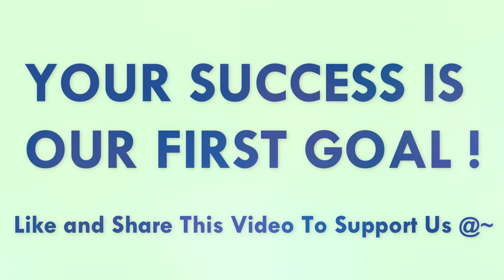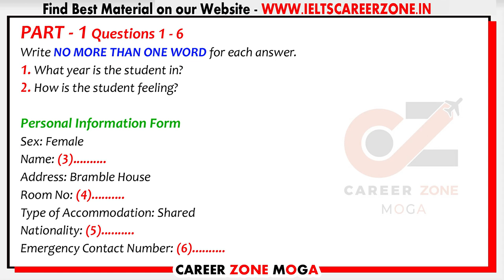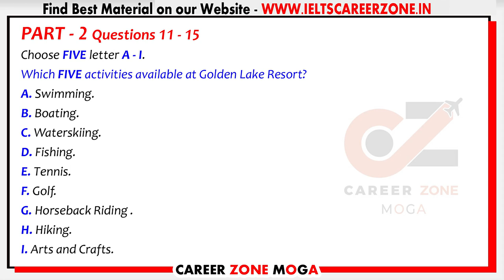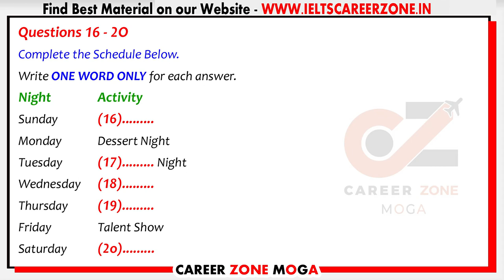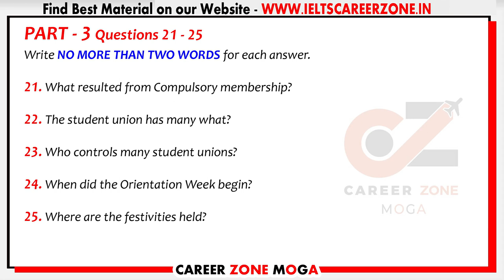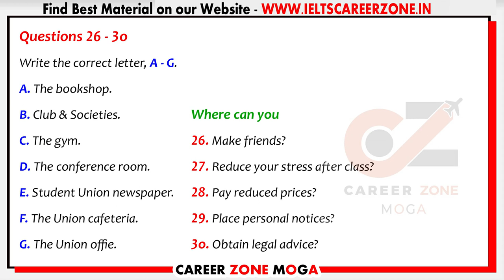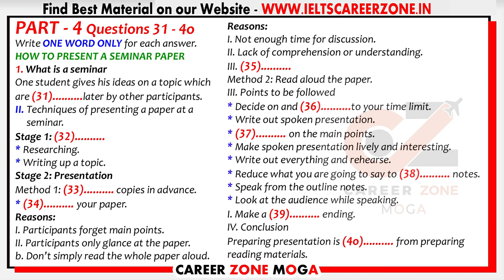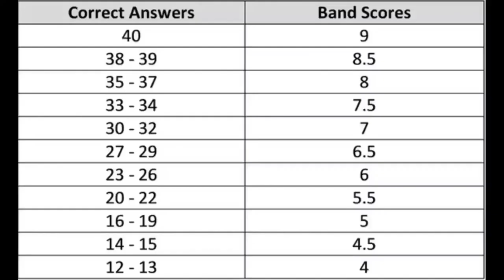IELTS LISTENING PRACTICE TEST 2021 WITH ANSWERS | 13.02.2021